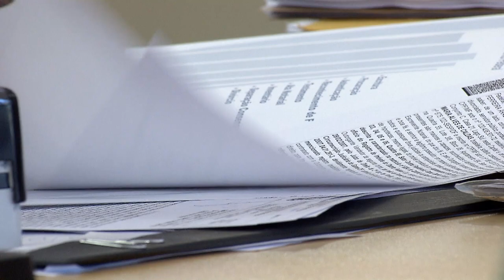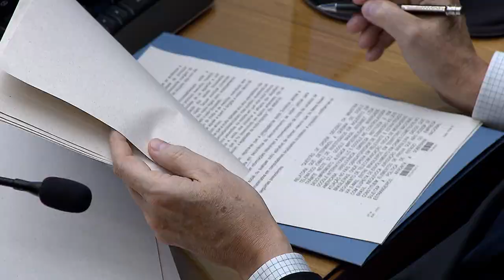Clique STJ - Duplicidade Imóvel (22/10/2018)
Superior Tribunal de Justiça nega indenização a comprador que adquiriu imóvel que já havia sido vendido. Para o relator do recurso, a rescisão contratual gerou mero aborrecimento, o que não justifica o pagamento de dano moral.
REsp 1745429